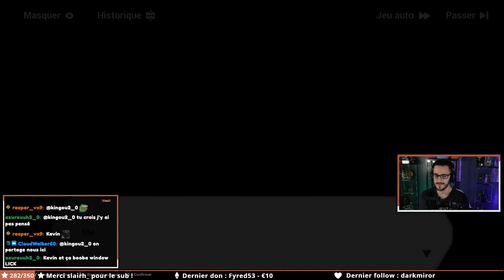Mei & Raven se ressemblent ! | Ep.71 | Honkai Impact Let's Play